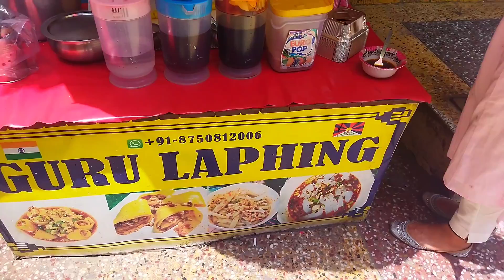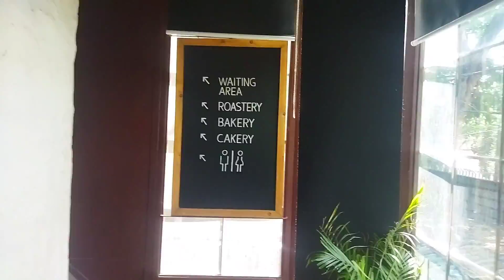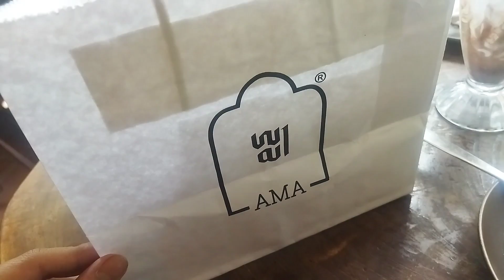Majnu ka Tilla 🤠 | Cafe & Food 🤫| Part 2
Hello Guys
So guys I went to Majnu ka tilla as you know in last video, and in this video we will see the Cafe & Food 🤫.

I hope you like the video and enjoy it. 🙂

Milte hain next Vlog mein ✌...

vlog
vlogging
vlogger
vlog 18
rudhraksh
rudhraksh gupta
rudhraksh gupta vlogs
delhi